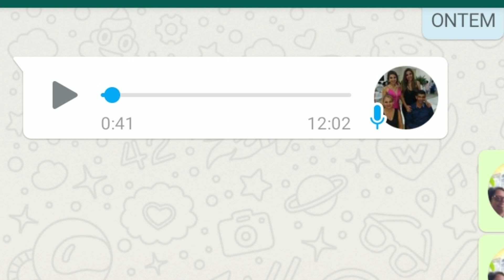INSS Nega Tudo Médico Nem Olha o Atestado